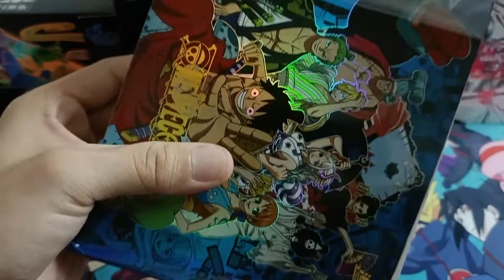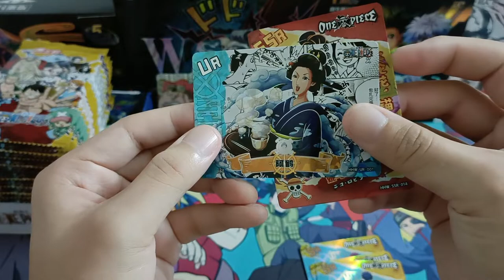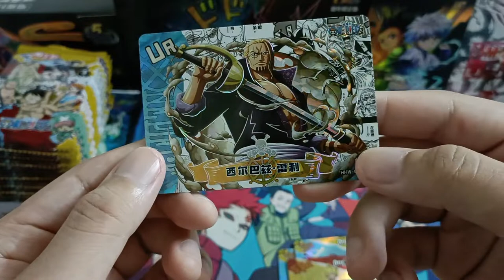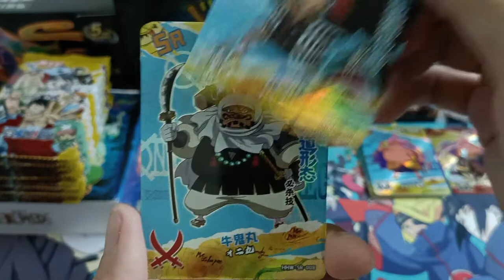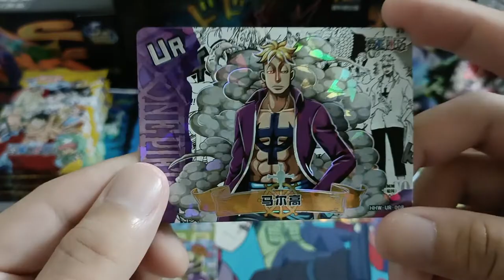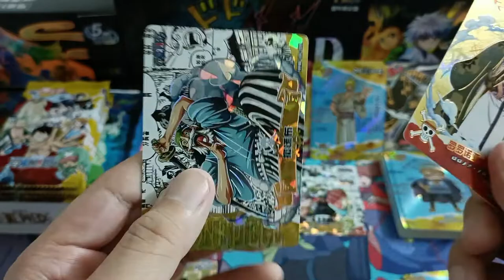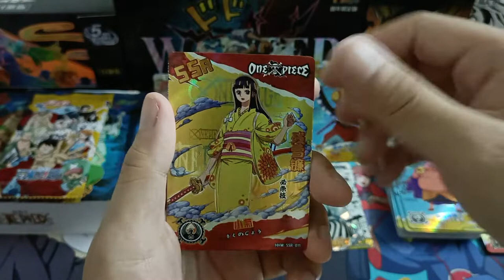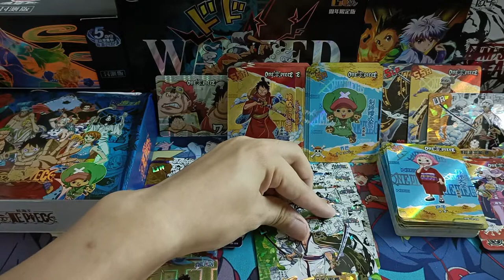One Piece Booster Box Opening - The Final Chapter Edition | Lots of UR & CP Cards!!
Lots of UR & CP Cards! in this Box!
Wave: The Final Chapter Edition
One Piece Booster Box Opening
One Piece - The Final Chapter Edition x 20 Packs